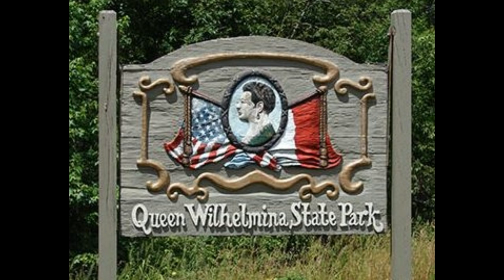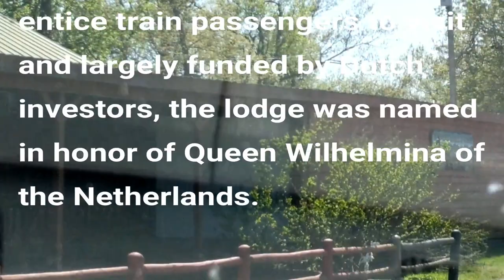V-88 Queen Wilhelmina State Park & A Motorhome Remodel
Queen Wilhelmina State Park & A Motorhome Remodel
We'll take you on a short ride up to Queen Wilhelmina State Park and give you a little history on it and then we'll share with you how we replaced our dining room table area with a much more functional office space for Darla.  Caije was a BIG help!
The link to the office desk is in the description below.

Modern L-Shaped Desk Corner Computer Desk Home

***Feel free to caption/translate any of our videos, thanks!